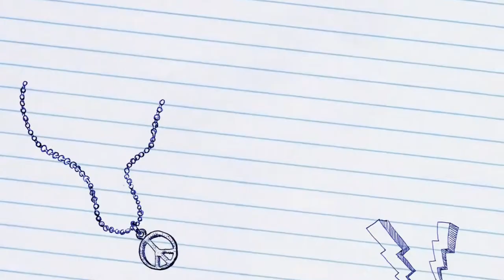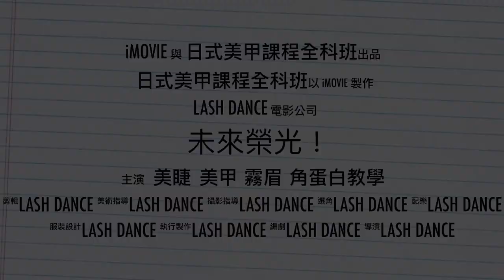舞睫第二技職養成 台北美甲教學日式凝膠美甲課程專業全科班 一同實現時間與財務自由微型創業班開店輔導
美甲課程簡介
凝膠美甲專業全科班四人小班現金價$28800元
所有技能一次學會 贈送凝膠延甲材料（市值10,000元）
小資族12期月付2567元 每天不到73元
共24小時 八堂課 可無限次複訓

課程大綱
1.可卸式凝膠指甲產品學理介紹
2.光療機使用注意事項
3.可卸式凝膠與傳統不可卸凝膠之差異性
4.手足基礎保養
5.單色凝膠上色技法

6.真甲補強卸甲注意事項
7.可卸璀璨凝膠指甲製作
8.可卸剔透造型夾心凝膠指甲製作
9. 四款沙龍款
10.可卸式凝膠延甲原理
11.門市實務建議 美甲師營業衛生管理

材料表
甘皮剪x1
甘皮軟化霜x1
鋼推x1
假指甲架
軟拋x1
拋光棒x1
小磨棒x4
點珠筆x1
卸甲水x1
甲面清潔劑x1
棉球x20
筆刷x3
鋁箔紙x20
三合一膠(小)x1
彩繪膠x2
貓眼膠專用磁石x1
光療膠x6
甲油膠接合劑x1
底膠x1
上層膠x1
36W光療燈x1
(乾燥花/貼紙/金屬件/小鑽/珍珠)x10

師資簡介
舞睫日式美睫美甲講師 Amanda
台北海洋技術學院 時尚造型管理設計系畢業
2017 全國文創美學創意競賽
3D粉雕組 亞軍
2016 國際盃美容美髮美甲全國技術競賽大會
靜態夢幻指甲彩繪 冠軍

📪台北店|南京復興站3號出口
台北市中山區遼寧街45巷11號1樓

地址︰基隆市七堵區南興路148號

300新竹市北區北大路346號13F之1